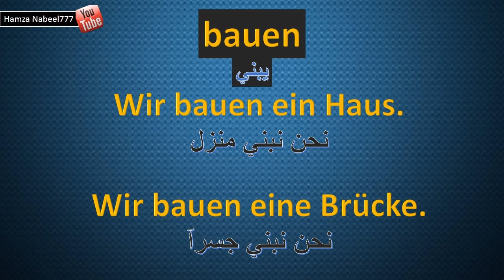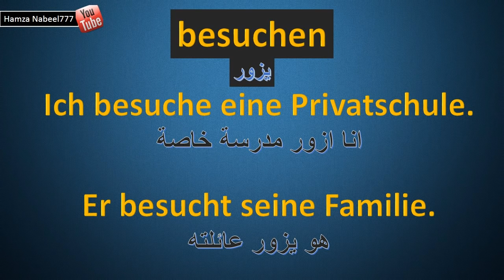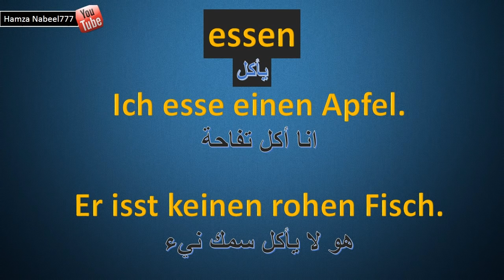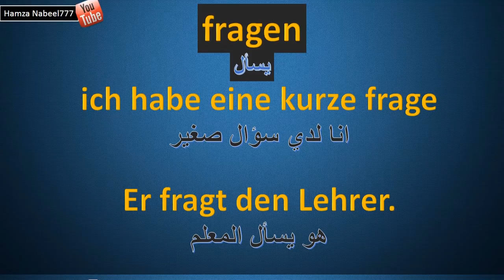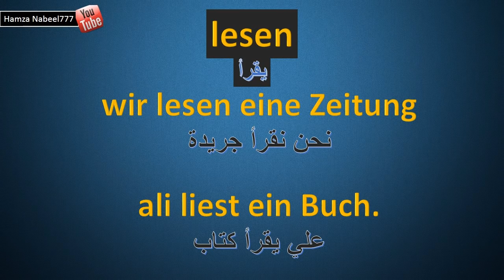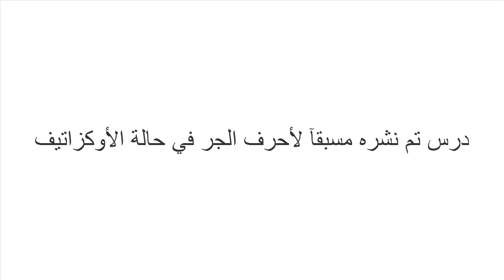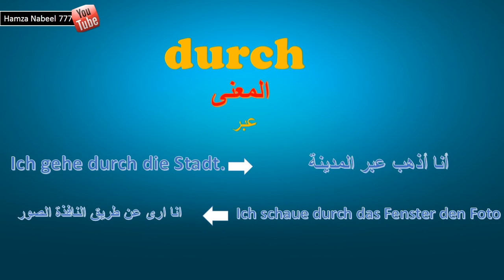الأفعال مع الأكوزاتيف - الجزء1- تعلم اللغة الالمانية مع اللفظ والامثلة - der verben mit akkusativ